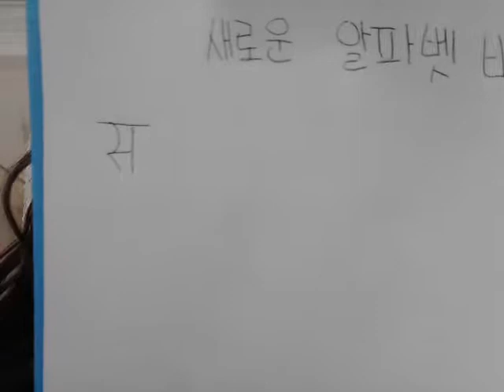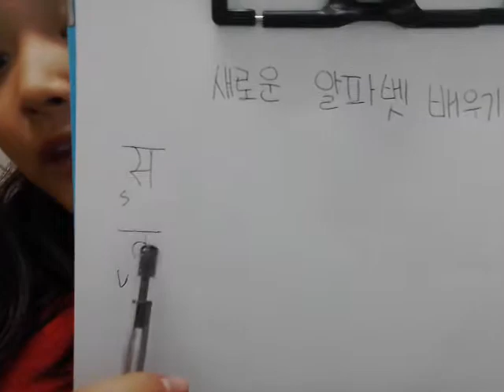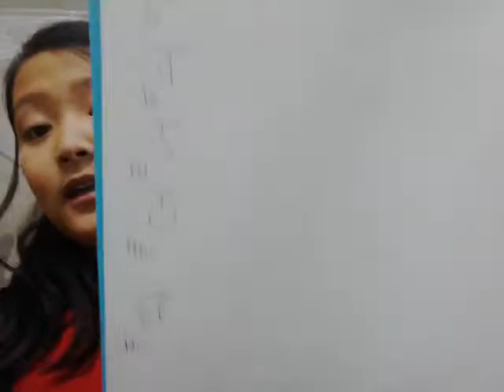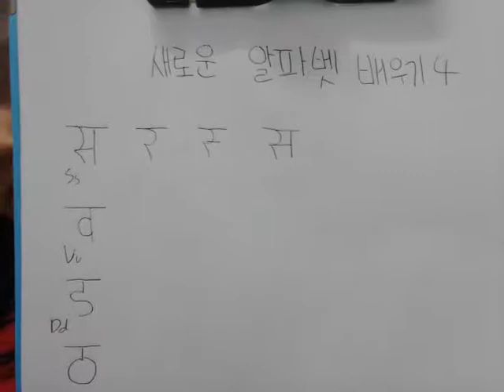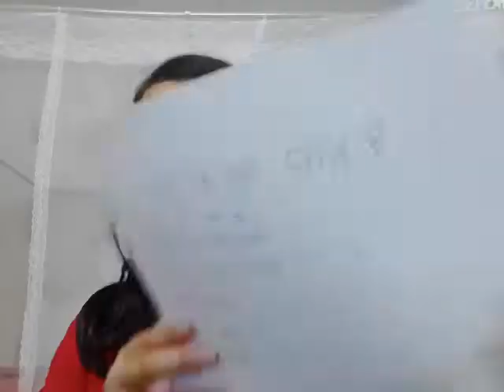‹Kids›Grace：인도조사 힌디어공부07 새로운알파벳 알려주기